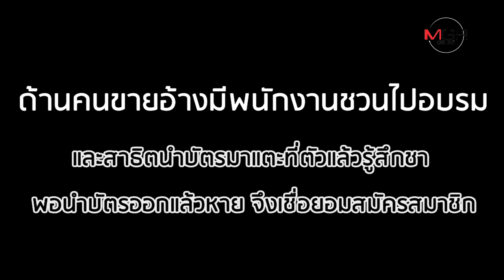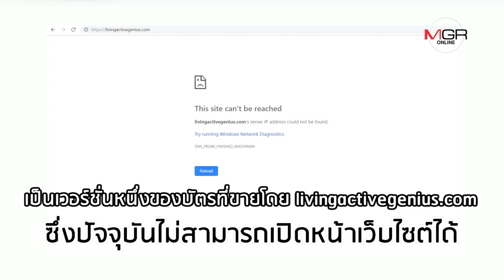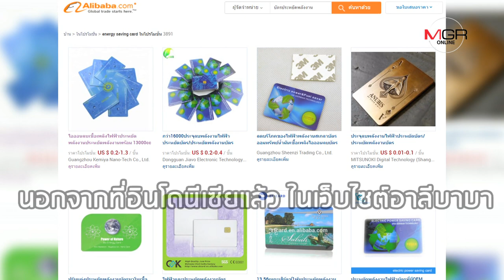ยังไงหว่า? "บัตรพลังงาน (ลวง) รักษาโรค"